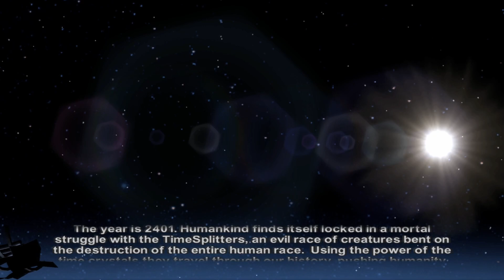Time to Split TimeSplitters FP | Coop Story Mode | Dual Commentary | Part 1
Playing TimeSplitters Future Perfect for the PS2. 2 player story mode on hard difficulty. This video covers the first 2 missions of the game where we are introduced to Cortez, the main character, and We travel to the past.